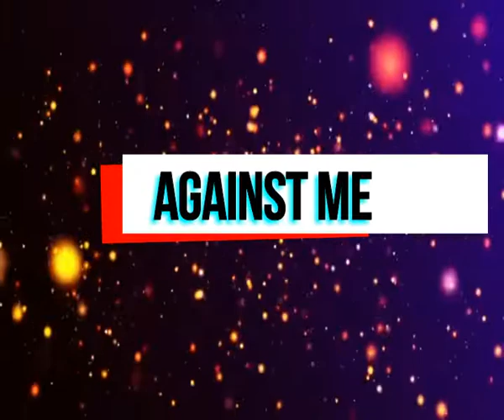SATANIC WEAPONS PROGRAMMED AGAINST YOU. BURN 🔥 TO ASHES